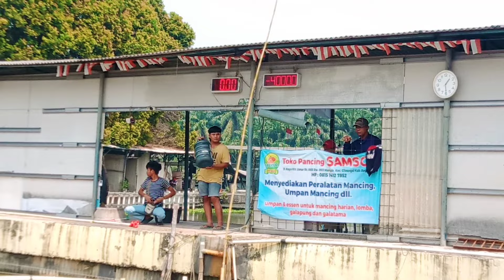LANGSUNG DAPAT BABON !! UMPAN MANCING GALAPUNG IKAN MAS TERBAIK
ok bos ku,,,!
kembali lagi bersama saya Ali topan strike, seperti biasa mancing lagi di galapung ikan mas

umpan yang saya gunakan selalu pake Essen andalan, umpan media pilus untuk mancing galapung ikan mas glosor/semi glosor

Boman seperti biasa pake mie, karena di pemancingan ini boleh pake mie, untuk bomannya/bendingan

umpan pilus,Boman dari mie ini untuk mancing glosoran di galapung ikan mas dengan cara ini saya selalu dapat ikan induk

buat bos bos ku,,yang hobi mancing ikan mas di galapung atau galatama, silahkan di coba Essen Anda Ali topan strike terbukti ampuh selalu betok ikan induk

ok bos ku,,
lebih serunya kita tonton videonya supaya tidak gagal paham

terimakasih 🙏🙏